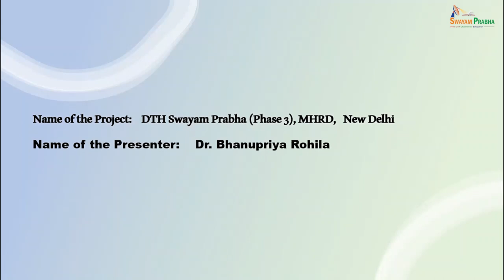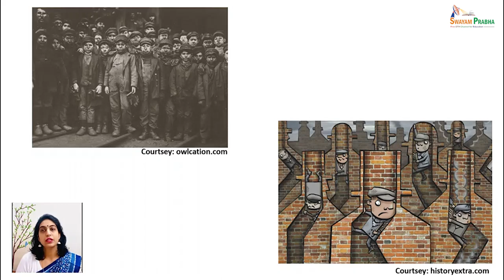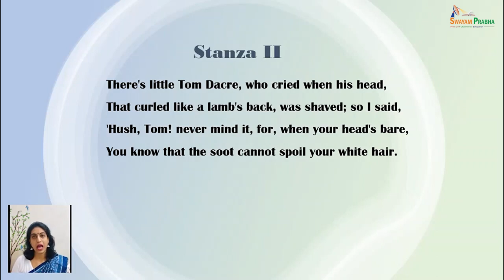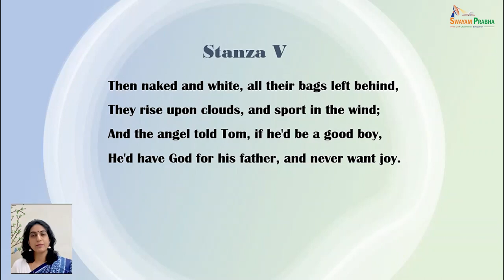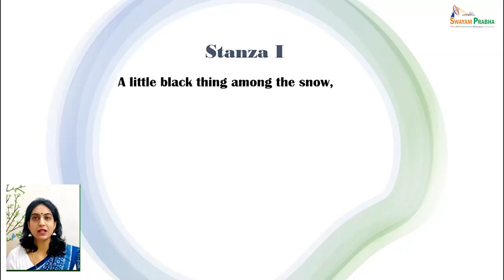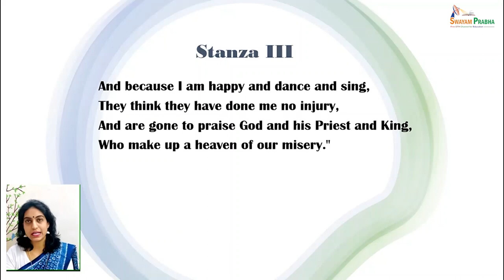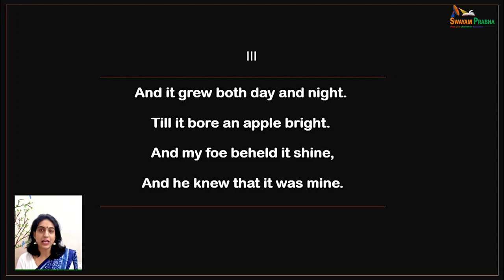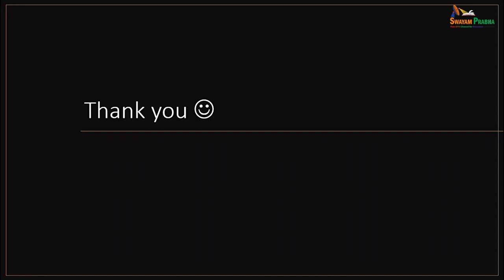Lectyre 3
Course Name : British Romantic Literature
Subject : HSS